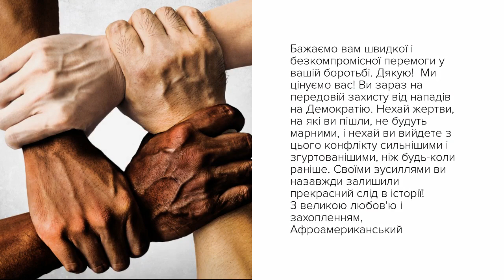Dear Ukrainian letter to the world's Democratic heroes!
A heartfelt letter to a kindred soul.Wishing Victory for Ukraine!

Сердечний лист до спорідненої душі. Перемога Україні!